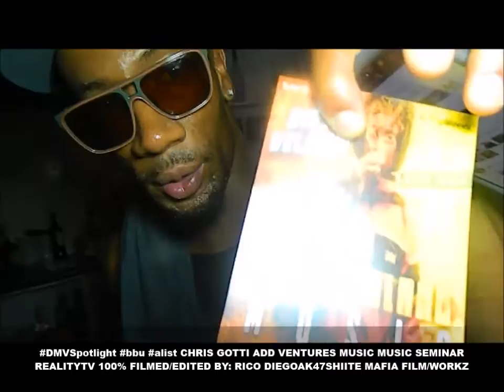CHRIS GOTTI ADD VENTURES MUSIC RICO DIEGOAK47SMFILMWORKZ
MUSIC SEMINAR & ARTIST SHOWCASE WITH MUSIC MOGUL CHRIS GOTTI

LEARN THE INSIDE OF MUSIC BUSINESS
CEO/PRESIDENT OF ADD VENTURES MUSIC
CO OWNER OF MURDER INC RECORDS
OVER 20 YEARS IN THE MUSIC INDUSTRY

LAYLA LOUNGE
501 MORSE ST. NE, DC

Come to the Seminar to learn about Add Ventures Music. The Artist Community we are building and the Services provided to our Members. This is an Educational Seminar to teach you about the ins and outs of the Music Industry. Learn how to navigate through the ever changing music landscape in today's world. Come prepared and have your questions ready to ask our Panel of Industry Experts relating to any/all aspects of the music business. You never know who we might have in the room for you.

Then stay to support the independent artist performing at the Artist Contests. Each night we will have Spotlight Performances from Grafh and our very own charting artist Boogiie Byrd. Our invited Guests Judges will determine the winners for the evening. Root your favorites on to win the competition to receive Free Membership to AVM, A Music Video and Radio and DJ Promotions.

We look forward to seeing you out there.

REALITY TV HDVIDEO 100% FILMED/EDITED BY:
RICO DIEGOAK47SHIITE MAFIA FILMWORKZ REALITY TV